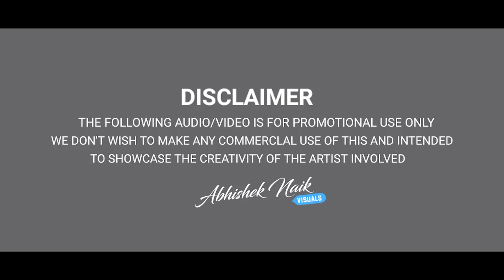THILLELE PULARANGUMA (Remix) DJ VISHWAS | ABHISHEK NAIK VISUALS.